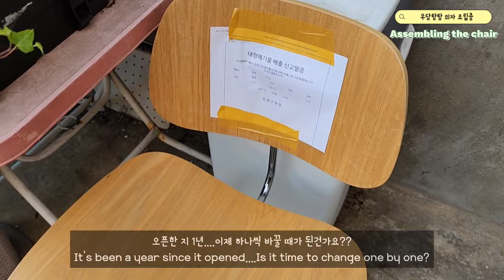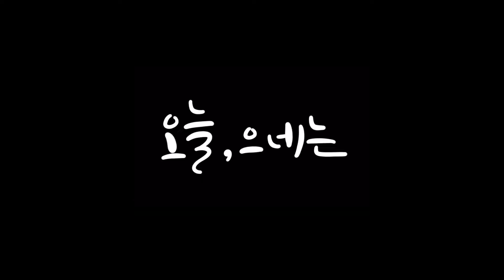(Eng)[카페브이로그]💜라떼는말이야~ / 하트밖에 모르는 카페사장 / cafe vlog / 카페창업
안녕하세요. 백고미으네입니다.

드디어 라떼의 계절이 다가왔네요.
슬슬~~ 스팀지옥으로 빠져보자고요!!

오늘도 맛있게 봐주세요^^

좋아요 ♥ 구독 ♥

Hello, I'm Baek Go-mi.
The season of latte is finally here.
Let's slowly go into steam hell!